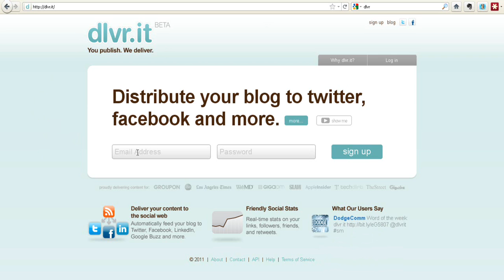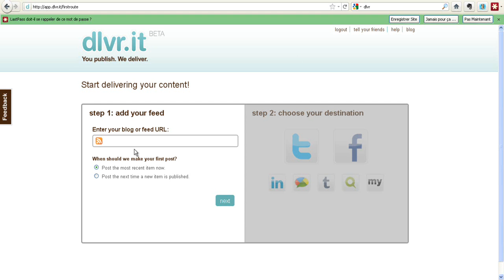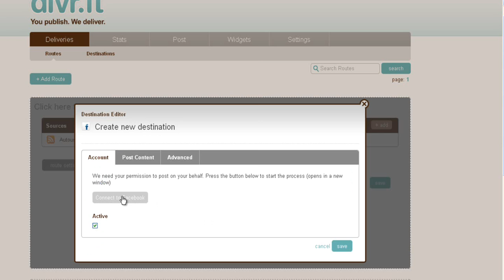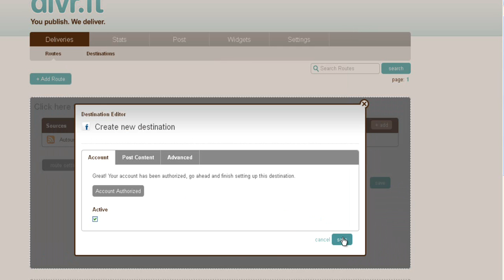Comment publier automatiquement ses articles sur Facebook et Twitter.wmv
Comment publier automatiquement ses articles sur Facebook et Twitter